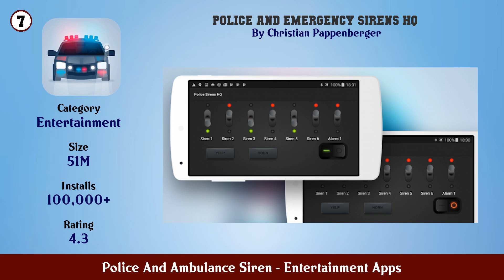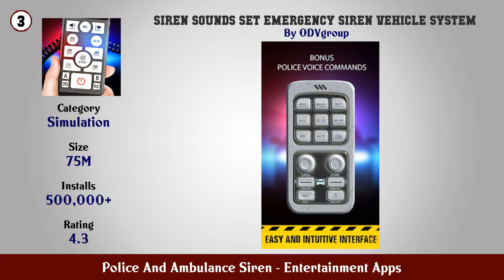Top 10 Police And Ambulance Siren Android Apps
In this video we have listed Top Police And Ambulance Siren Android Apps. This video is for information and reference purpose only.